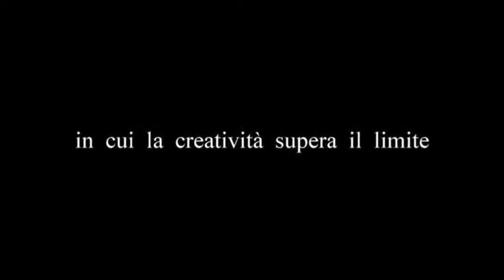ANFFAS OPEN DAY OK